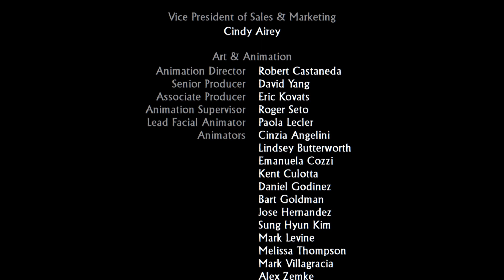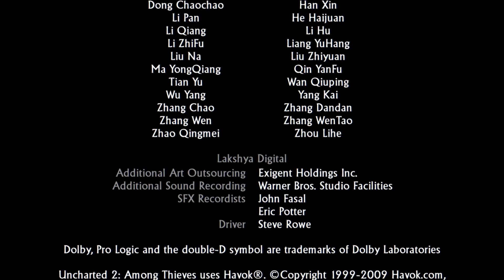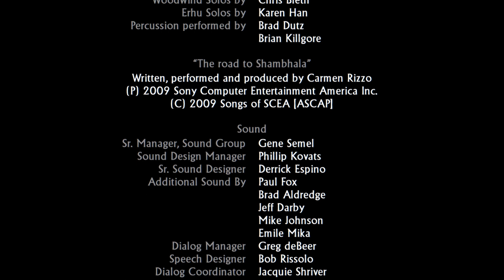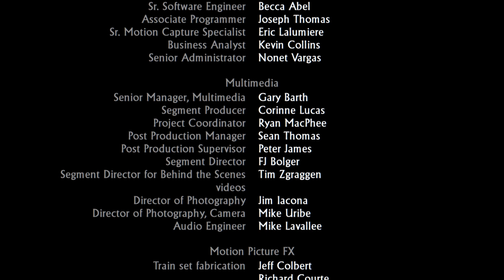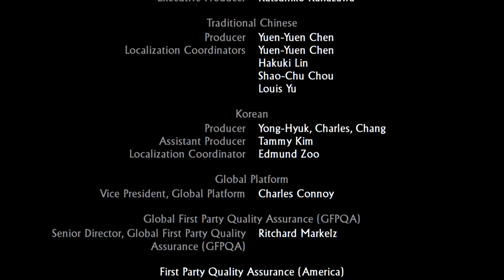End Credits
Just want to end the second best adventure of the Uncharted saga on a good note with the best theme song of the series. However, the saga continues with another adventure coming up soon.